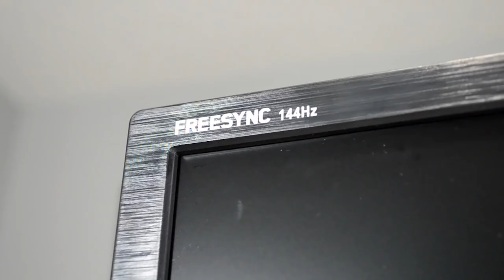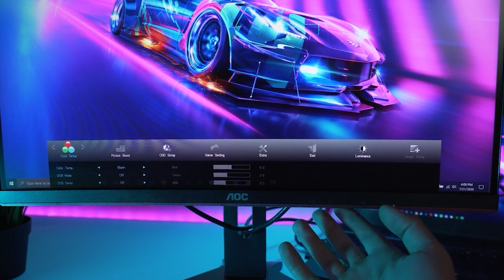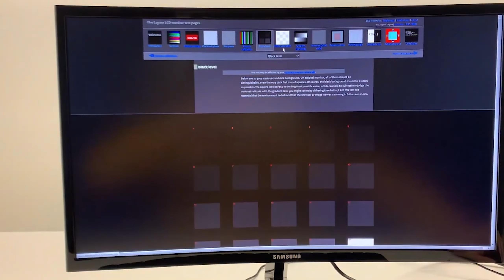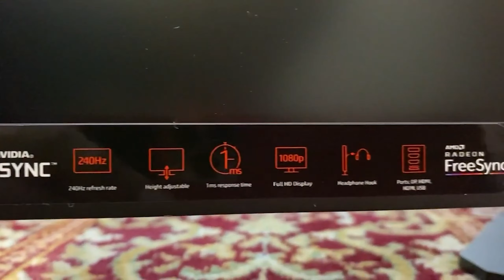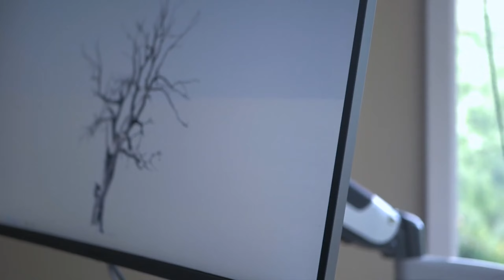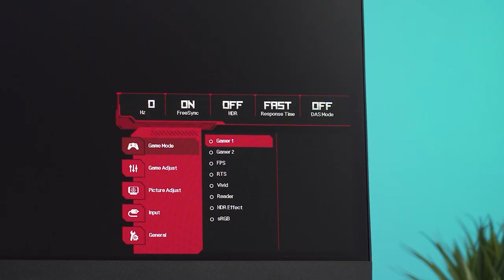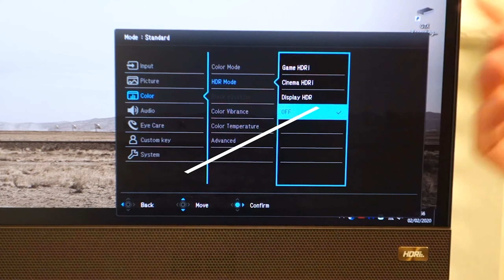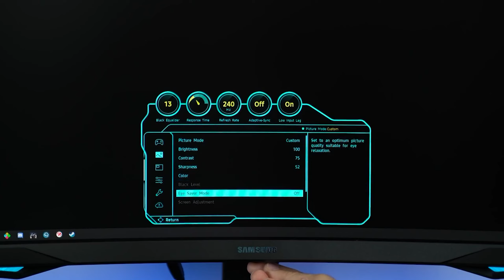Лучший ИГРОВОЙ МОНИТОР 2024! Какой монитор для игр купить в 2024 году? ТОП 10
10. AOC Gaming G2460PF
9. AOC Gaming C24G1
8. Samsung C24RG50FQI
7. ASUS VG248QG
6. HP Omen X 25f
5. Samsung C27JG50QQI
4. Asus TUF Gaming VG27
3. LG 27GL850
2. BenQ EX2780Q
1. Samsung Odyssey G7

00:00 Игровые мониторы 2024
00:24 AOC Gaming G2460PF
02:20 AOC Gaming C24G1
03:56 Samsung C24RG50FQI
06:40 ASUS VG248QG
08:31 HP Omen X 25f
10:27 Samsung C27JG50QQI
12:12 Asus TUF Gaming VG27
14:31 LG 27GL850
16:38 BenQ EX2780Q
18:52 Samsung Odyssey G7
22:08 Подпишись на канал!